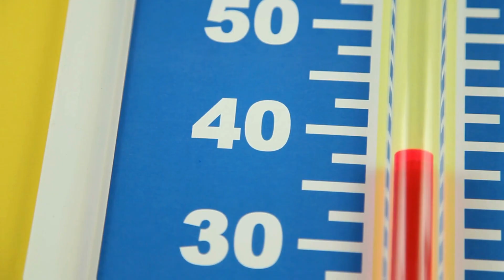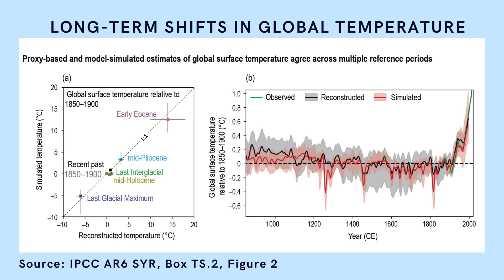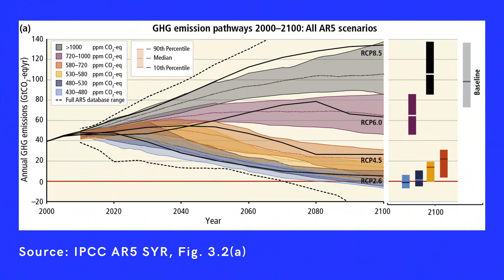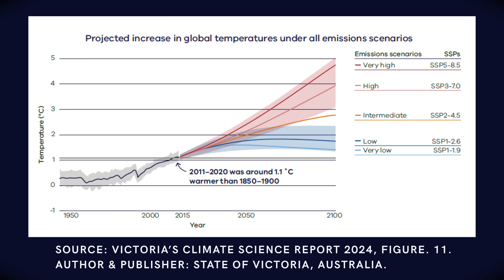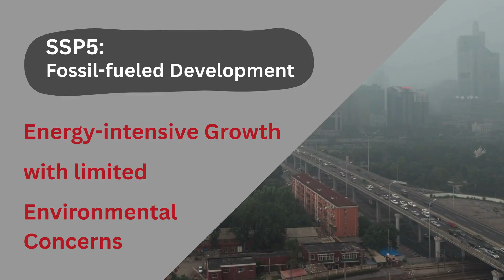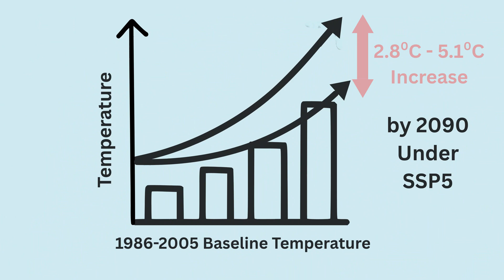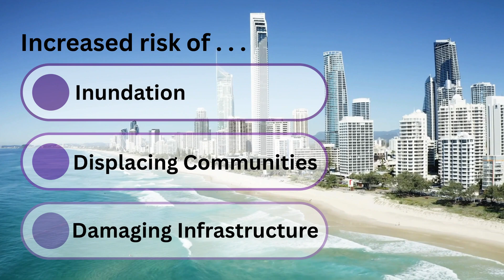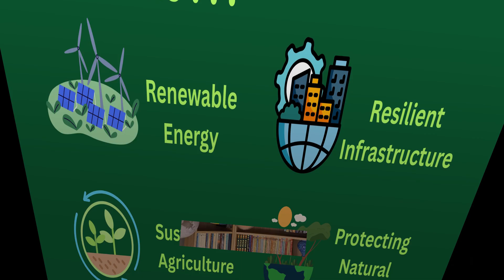Decoding Climate Change: Causes, Impacts, & Urgent Realities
Climate change isn't a problem for the future—it's an urgent reality happening right now. This video cuts through the complex jargon and headlines to give you the essential facts on its causes, impacts, and what comes next.

We're decoding the science, exploring the real-world consequences, and the potential future pathways. We also compare the projected climate for two countries, Australia and Malaysia, which have uniquely different environments. This is your essential briefing on the state of our planet in 2025.

In this video, we cover:
► The science of the Greenhouse Effect explained simply.
► The primary sources of global emissions.
► How climate change is impacting our weather, food, and water.
► The urgent realities we must face.
► A comparison between the projected future climate for Australia and Malaysia.